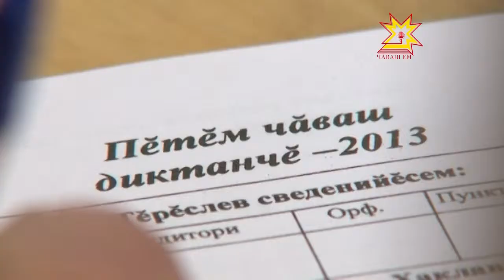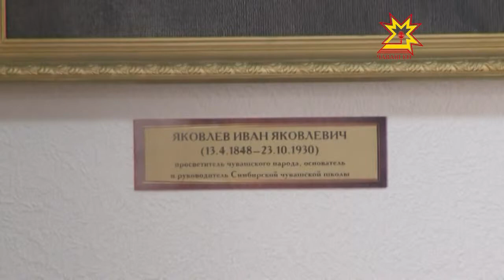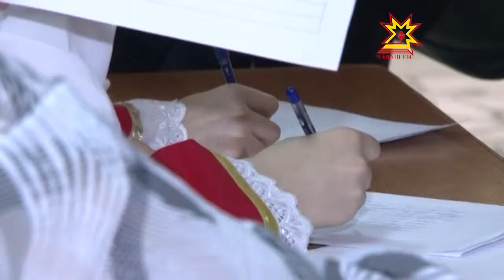Республика 23.05.2013 (на чувашском)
В выпуске:
- Камерăсем преступленисен шутне чакарма пулăшаççĕ;
- Шупашкарта индустри паркĕ пулать;
- Шăна-пăвана наркăмăшлаççĕ;
- Пĕтĕмĕшле чăваш диктантне «5» паллăсемпе çырнисене чысларĕç;
- Ханты-манси пĕр картинăпа хăйĕн йăли-йĕркипе паллаштарчĕ.